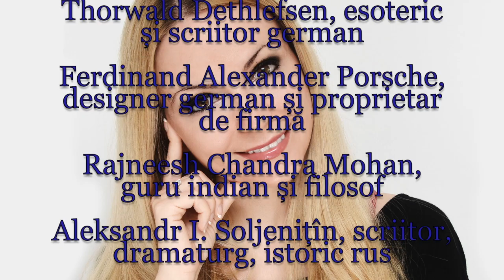Horoscop de azi 11 Decembrie Lunaala Moirae